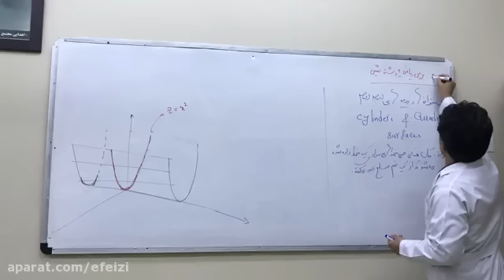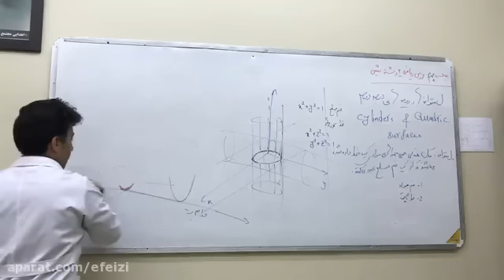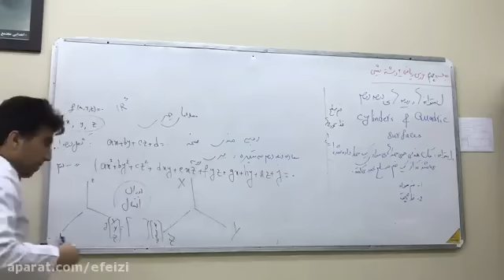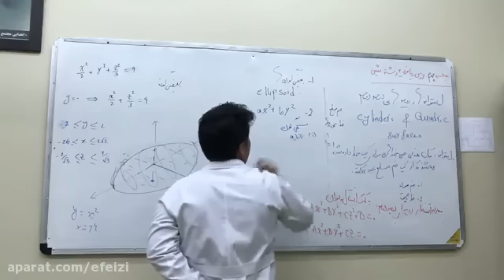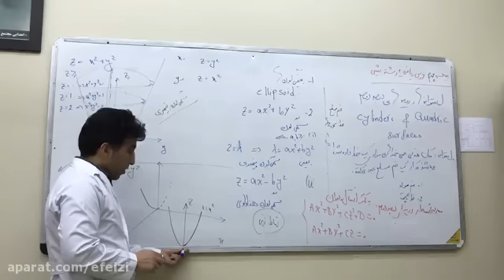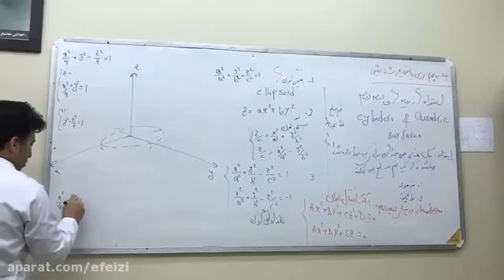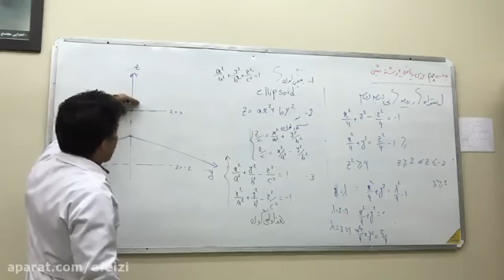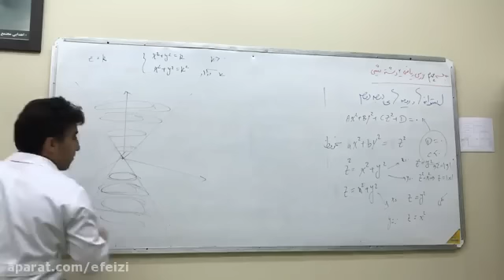Session 10 - Math 2 continuation of quadratic procedures and cylinders